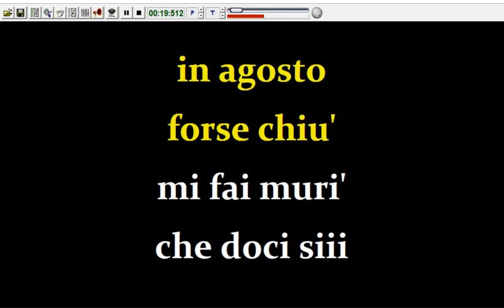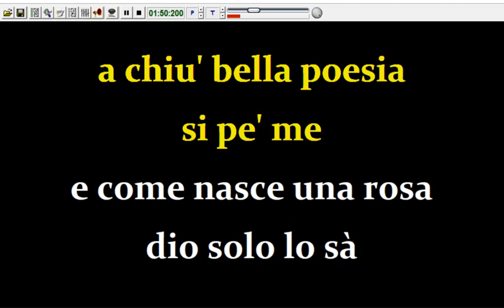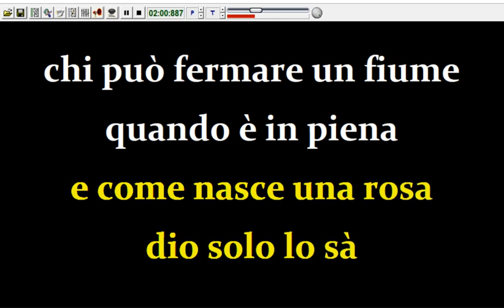Carmelo Zappulla - Poesia (Karaoke Devocalizzata)